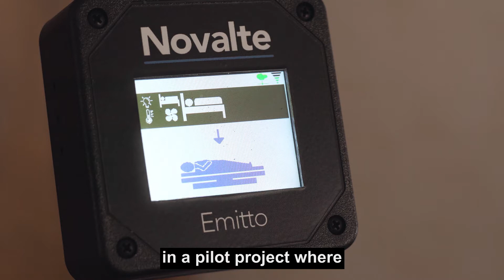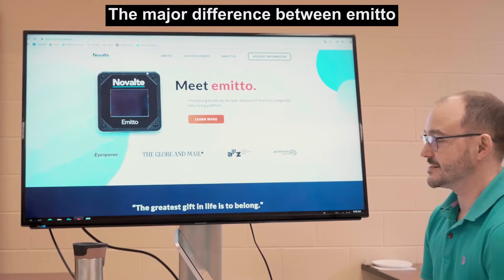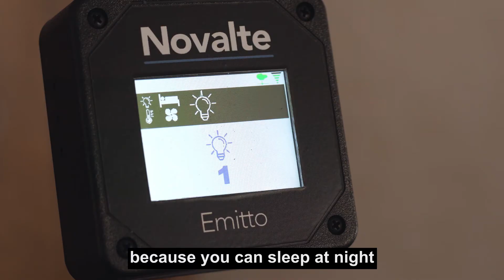Novalte project with March of Dimes Canada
Here is a mini-documentary about the innovation project between Novalte and March of Dimes Canada. It highlights the power of our emitto system and how smart technology can be used to enable a person with a mobility challenge to live more independently.

As featured in The Globe and Mail, The Eyeopener, Accelerator Centre and the Design Fabrication Zone.